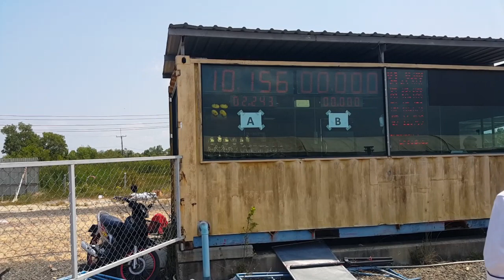A030362 Vespa junior DDayDragBattle สนามที่2 ดันโลหัวแถว ยังสตาร์ #2019 (4)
กด subscribe ถูกใจ ติดตาม ทาง Page Facebook YouTube ChannelRL WheelQuotes ช่วยแชร์ด้วย บอกต่อเล่าต่อ เขียนคอมเม้นมาคุยกันบ้าง

Suzuki110, Junior, โปร, 150cc, 2จังหวะ, รถบ้าน, เปิดหมวก, เปิดมือ, Junior133, Young Star, แฮนบน, หรีด 4, ลูก 59, ลูก 63, ซุปเปอร์โอเพ่น, ขวัญใจใต้, คาร์บูเรเตอร์ 30, Junior129, 110i, ซุปเปอร์คัพ, 54 ชัก 3, ท่อผ่า, สูบนอน 57, ชักเดิม, แว๊นซ์โอเพ่น, 16/5, ลูก 60, สายพาน 59 ชัก 3, ที่สุดของอู่, KSR, MSX,

,สูบนอน, แว๊นซ์โอเพ่น,110i ,เปิดลูก เปิดชัก, สูบนอน 57 ชักเดิม, สูบนอน 66/5, สายพาน 59ชัก3 พิเศษ, สูบนอนแว๊นซ์, ลูกไม่เกิน 60mm, แบร็คเก็ต, 14 วินาที, 16 วินาที, Sonic Open, Junior133cc , หรีดรวม,ทำเต็ม, ท่อผ่า, โบราณซิ่ง,โอเพ่น, มัดรวมชาลี , KSR, MSX, 150 cc, 4จังหวะ, รถบ้าน, รถหมก, ปะเก็นแผ่นเดียว,เสื้อฝาเดิม, ยกล้อ, sonic Open, โบราณโอเพ่น,